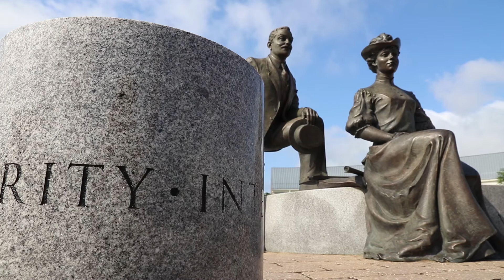Every Milt Has Their Day—Milton Hershey School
Nearly every current student or alumni who who has attended Milton Hershey School can remember their date of enrollment. What's your date?